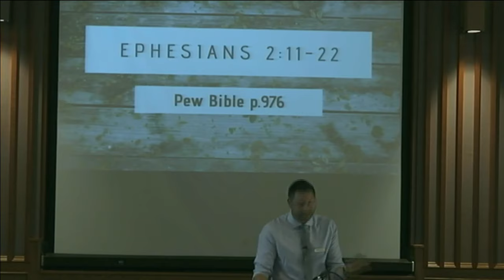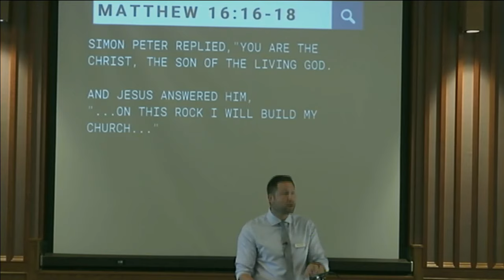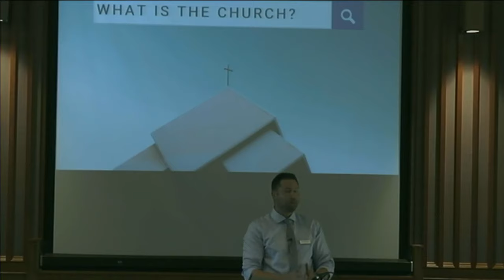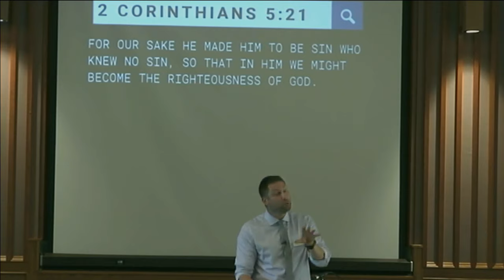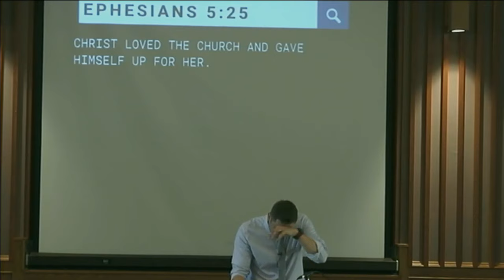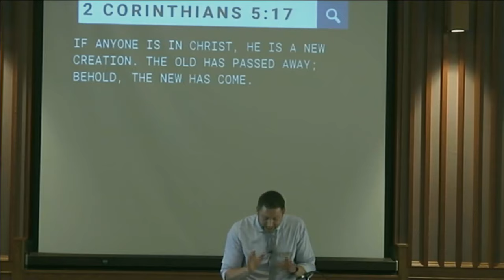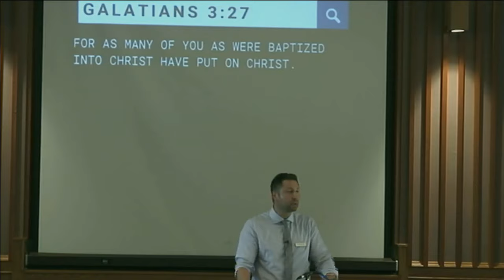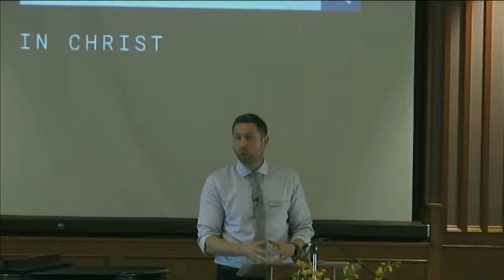What is the Church? - One in Christ (Pastor Mike Wiebe)